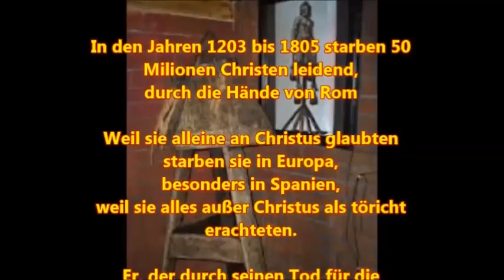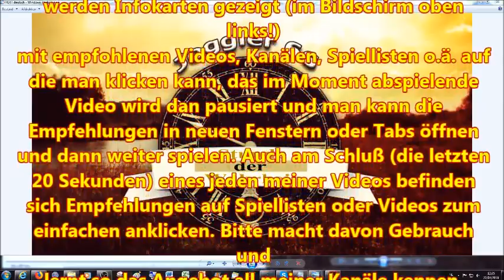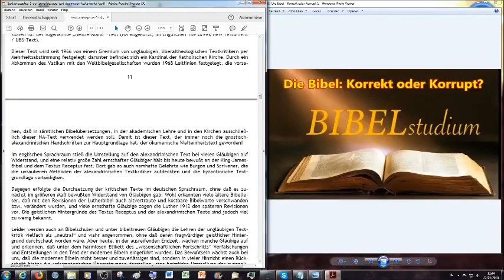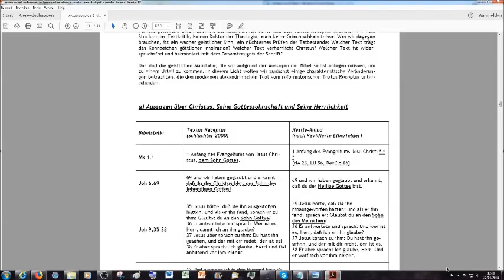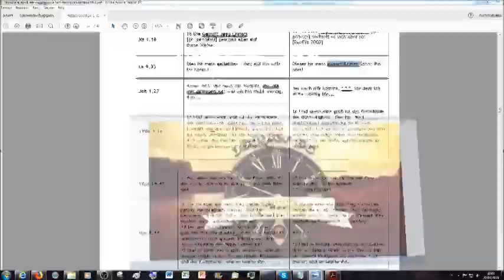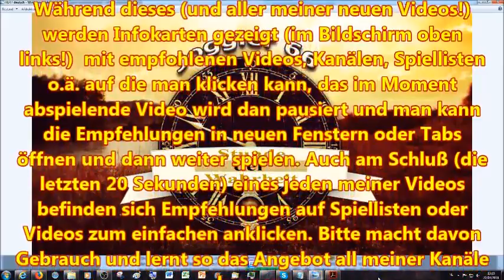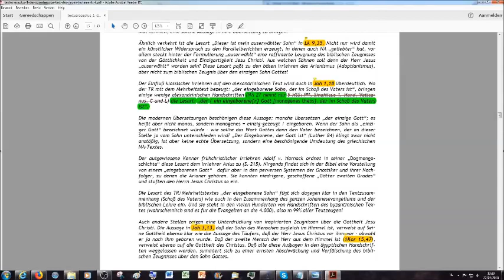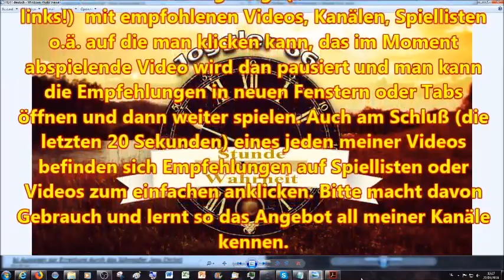Textus Receptus oder alexandrinischer Text, eine geistliche Beurteilung - Teil 5.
Lesung eines Papiers von Rudolf Ebertshäuser über Verfälschungen in modernen Bibeln und eine Erklärung der Ursprünge der textlichen Grundlagen für die Bibelübersetzungen.
Mit bestem Dank übernommen vom Kanal: joggler66.